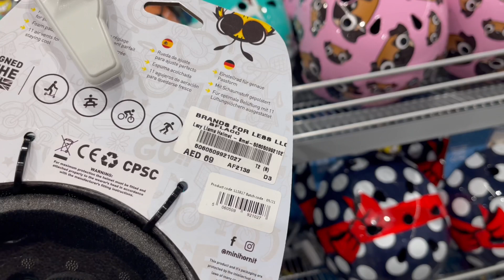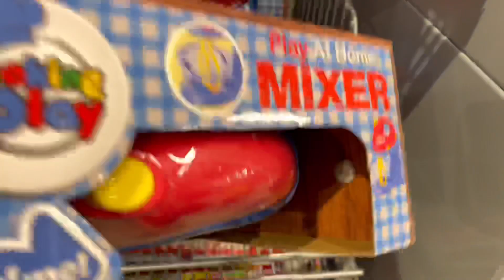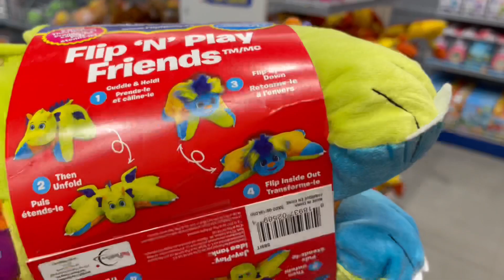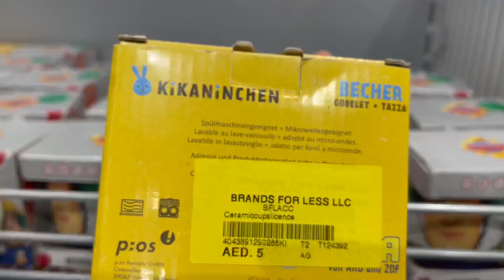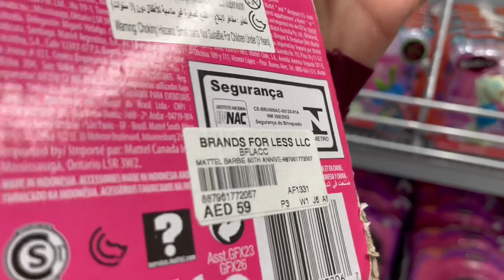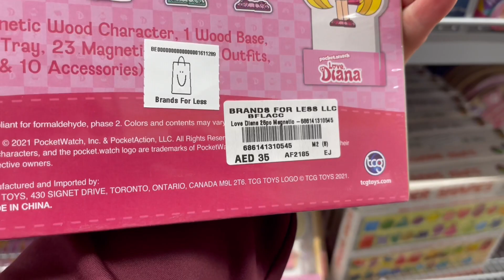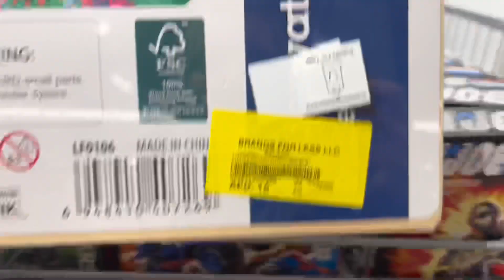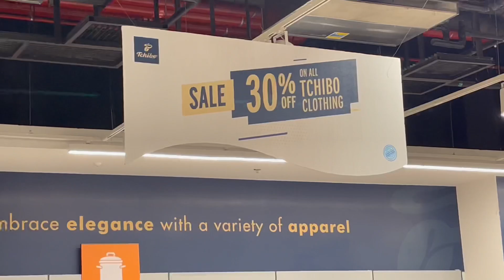You wanna buy Brended & Original toys in a cheap price? Come with me to Brands For Less / Here we go